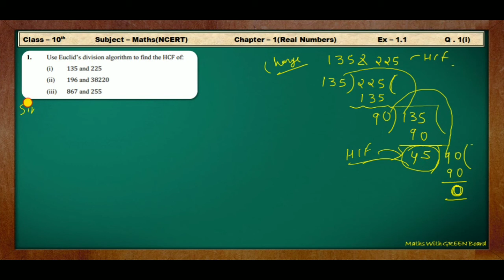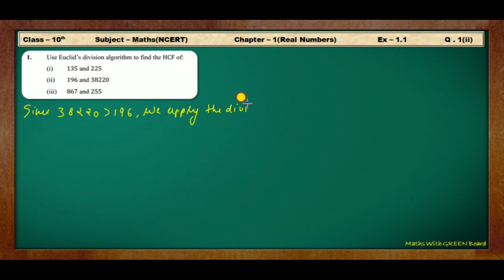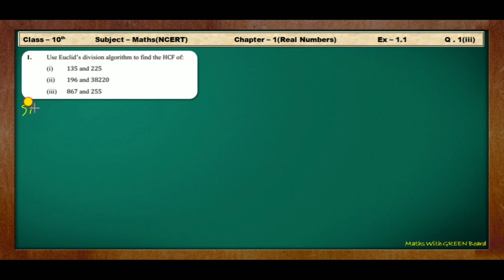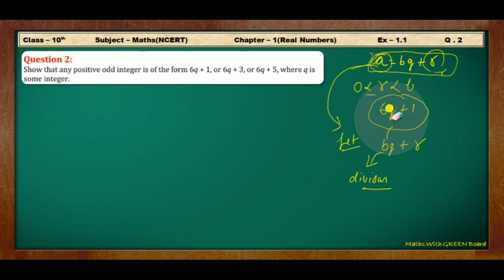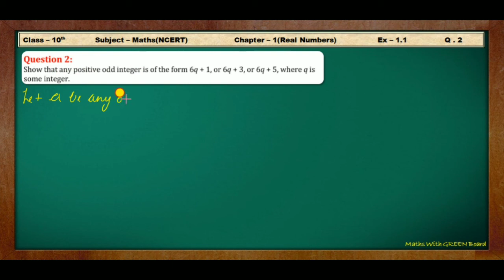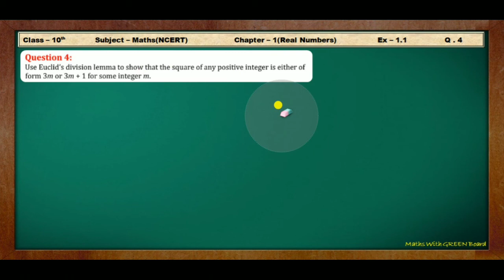ex 1.1 class 10 maths || NCERT solutions of class 10th maths || Maths With GREEN Board